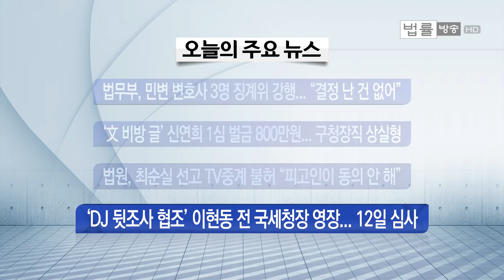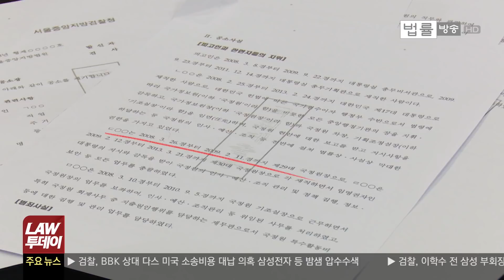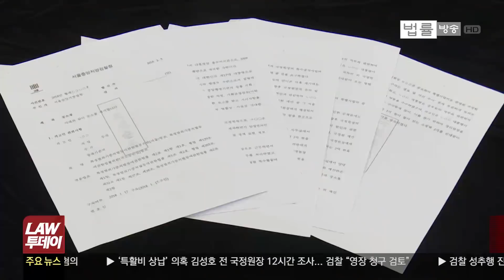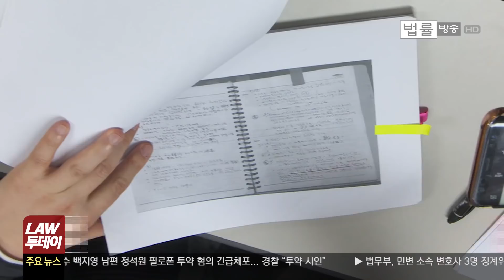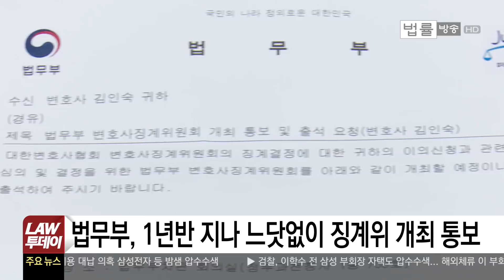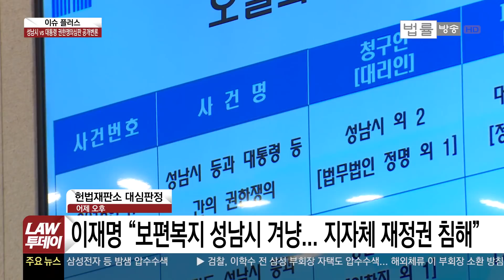MB 대통령 시절, 다스 거액 변호사비 대신 내준 삼성 탈탈 털려 이학수도... 김백준 공소장에 이병박 13번 언급, 김성호·원세훈에 먼저 돈 요구 [법률방송뉴스]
검찰이 다스의 미국 변호사비용을 삼성전자가 대납했다는 정황을 포착하고 본사 등에 대한 압수수색을 시행.
'이건희 회장 오른팔'로 불리던 이학수 전 삼성그룹 부회장도 압수수색을 당했다는데... 조만간 피의자 소환 예정

김백준 전 기획관의 공소장을 입수해 분석해보니 기소는 김백준이 당했는데, 범행은 이명박 전 대통령이...
오늘 평창올림픽이 개막한 걸 보니, 검찰 소환도 이제 얼마 남지 않은 모양입니다.

법률방송이 단독 보도해드린 박근혜 정부 검찰과 법무부의 민변 변호사에 대한 징계요구...
법적, 절차적 문제점에도 법무부는 징계위를 열었다고 합니다... 정권이 바뀌어도 아직 안바뀐 곳이 있네요.

성남시의 복지정책에 대해 법적으로 문제가 있다던 박근혜 정부, 결국 헌법재판소 권한쟁의까지 갔는데,
지자체가 할 수 있는 일의 범위와 한계는 어디까지인지, 지방분권을 내세운 문재인 정부에도 관심사.

음주운전에 적발된 운전자의 해명 "입을 소주로 헹구려 가글만 했다"... 경찰은 일단 면허 취소
측정결과 혈중 알코올농도는 취소보다 낮았다는데... 황당하면서도 참신한 가글방법은 아닐지

상식과 원칙이 통하는 사회,
법률방송뉴스 LAW투데이